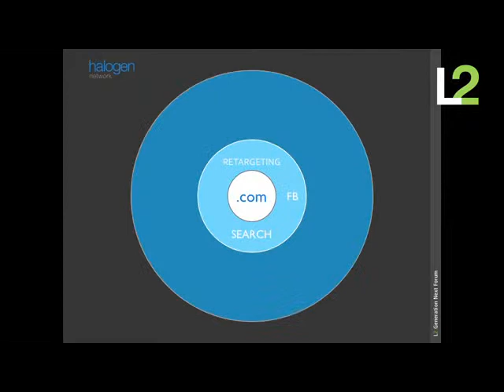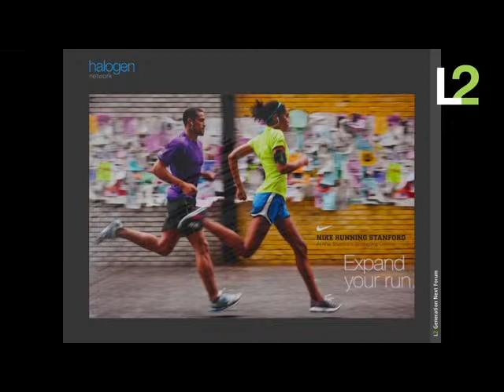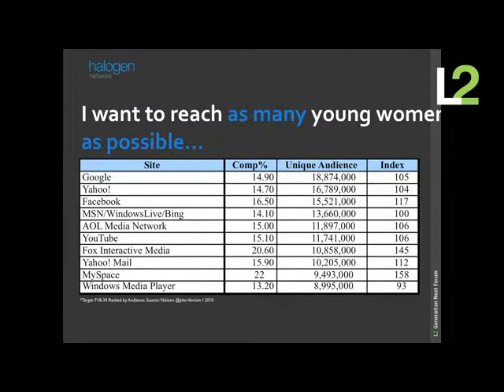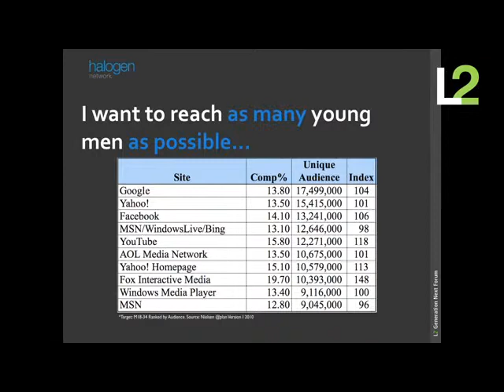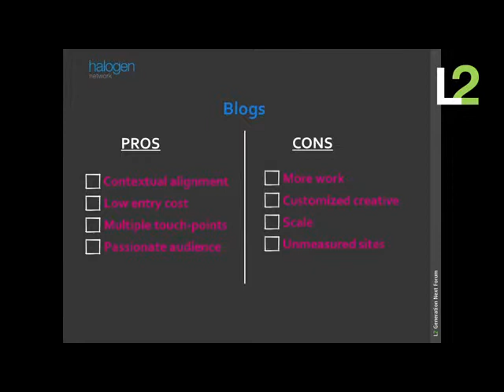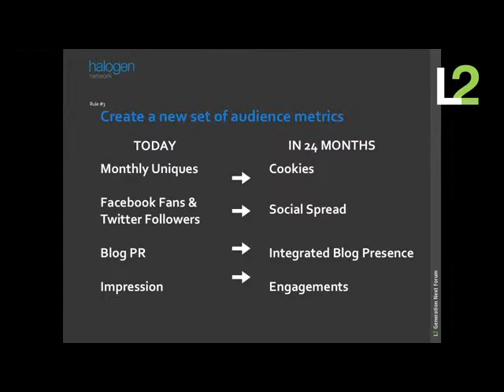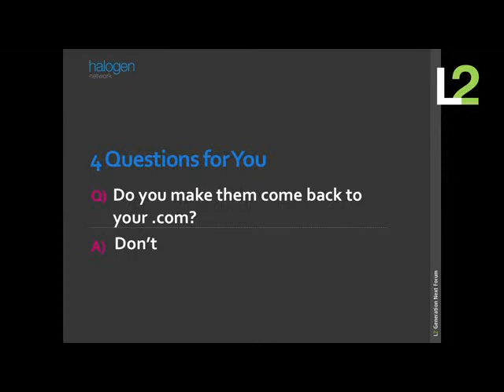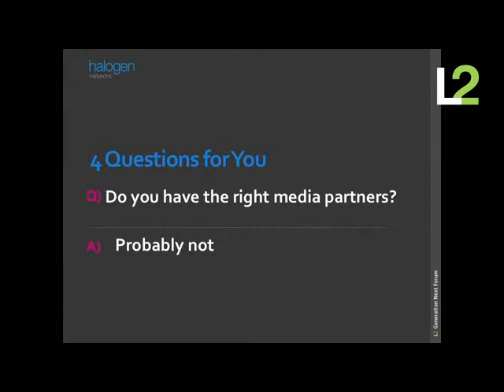Greg Shove, Halogen Network: Finding Gen Y Online